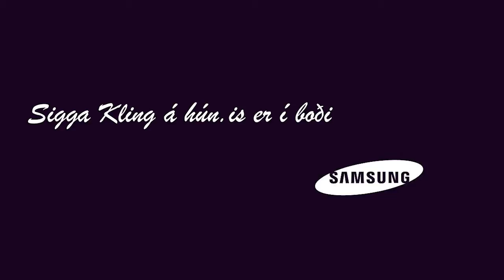Sigga Kling á Hún.is - Börnin okkar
„Ég ætla að tala um börnin í dag. Það sem skiptir mig mestu máli  eru þessi krakkarassgöt sem ég á og við erum oft dálítið gjörn á að monta okkur af þeim,“ segir Sigga Kling.

„Ég var að monta mig af börnunum mínum við endurskoðandann minn og hann spurði mig: „Eru þetta góð börn Sigga?“ og þá fór ég að hugsa að þetta er það eina sem skiptir í raun og veru máli, hvort að börnin okkar séu góð börn. Ertu þau góð við dýr, eru þau góð við menn?,“ segir Sigga í byrjun þessa myndbands.

Sigga er líka að benda á að allir eru ekki jafn heppnir með börnin sín og við þurfum að gæta hófs í montinu.